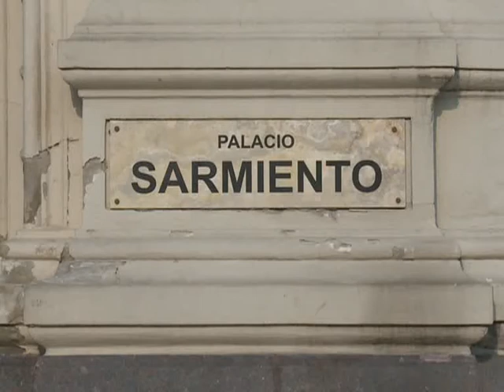El Gobierno y los gremios docentes volverán a reunirse en las próximas horas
Las autoridades nacionales y los representantes de los gremios docentes anunciaron hoy el pase a un cuarto intermedio, al no arribar a un acuerdo en el marco de la paritaria nacional que se reanudó esta mañana, segúnconfirmó Stella Maldonado, secretaria general de CTERA.